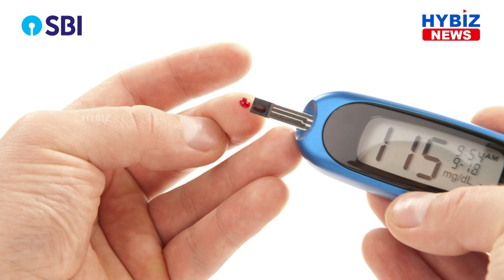Dr Manish S Kushe Launches Clinic on Diabetes, Thyroid and Endocrinology at Panjim, Goa | Hybiz Tv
Dr. Manish S Kushe launches his Super Specialty Clinic in Diabetes, Thyroid, and Endocrinology in Panjim at the hands of his parents Mr. Shrikrishna Kushe and Mrs. Shubhangi Kushe at 210, 2nd Floor, Gera's Imperium Grand, Opposite Ginger Hotel, Patto, Panaji, Goa.